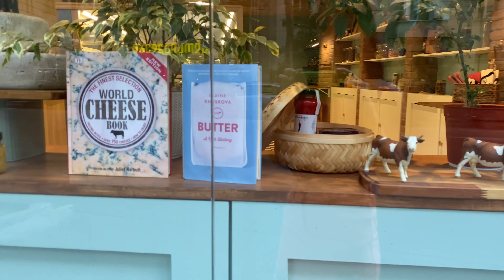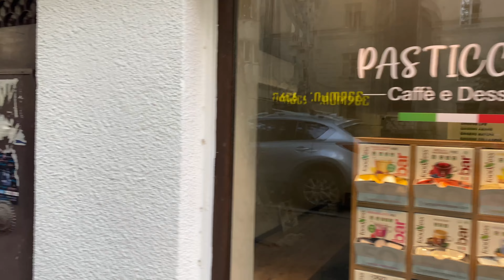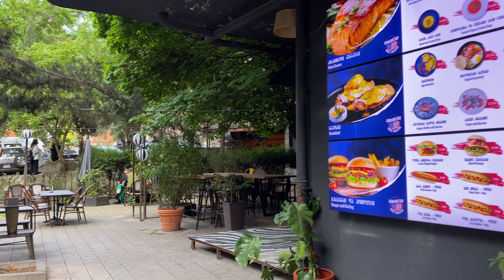Vake only, full video. Abashidze st. and Paliashvili st.